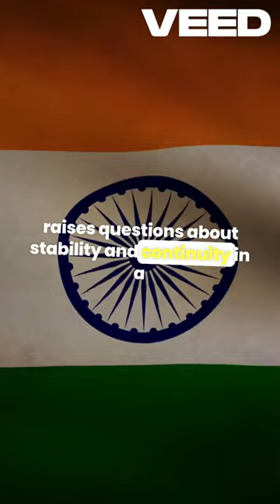PNG's Political Shake Up No Confidence Vote!